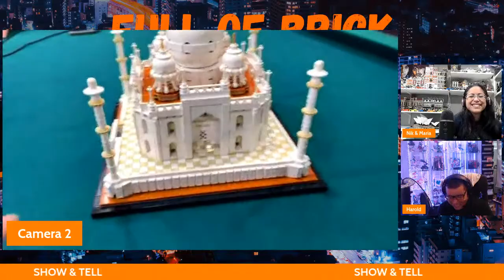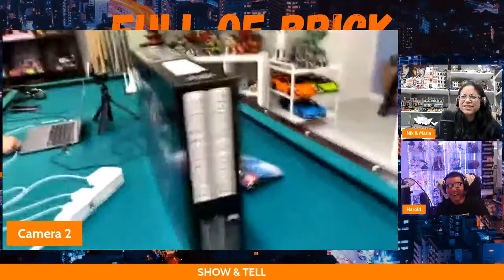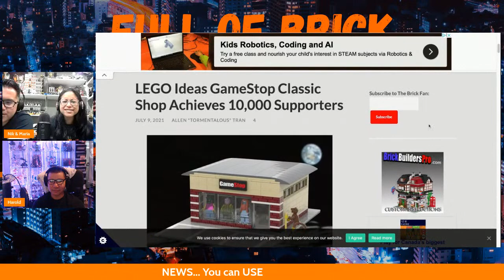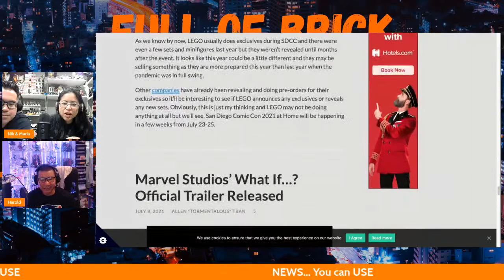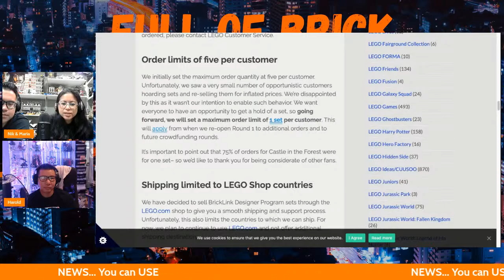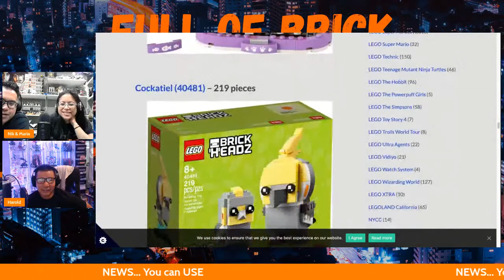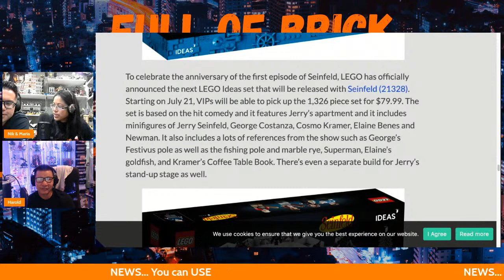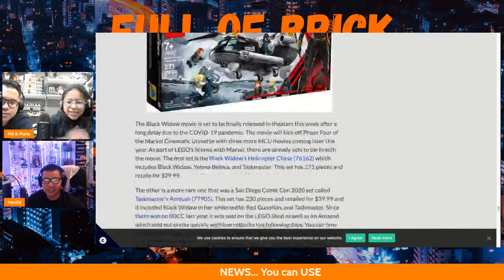Full of Brick Lego Livestream - S2, E29 - July 10/21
Nik, Maria & Harold discuss their week in Lego in their Full of Brick Lego Live Stream.

Even if we are currently not doing a Lego Livestream right now.  You can still rewatch this Lego Livestream on another day, while building your Lego

Episode 126